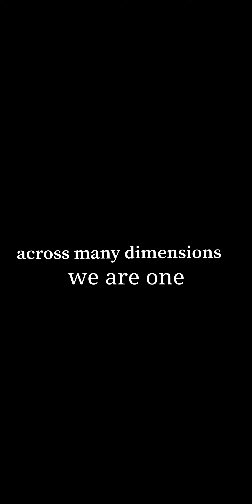Across many dimensions,We are one 🎵 FEELINS by Fasion